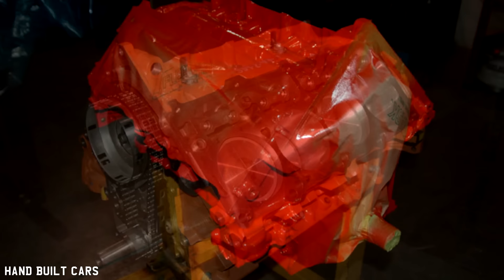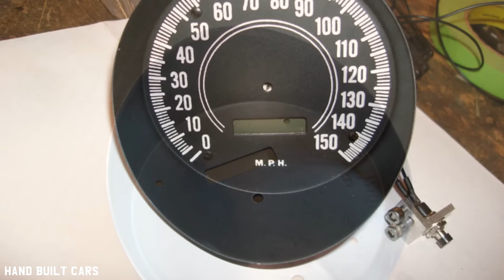1970 Plymouth Barracuda 6.1 HEMI Build Project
1970 Plymouth Barracuda 6.1 HEMI Build Project